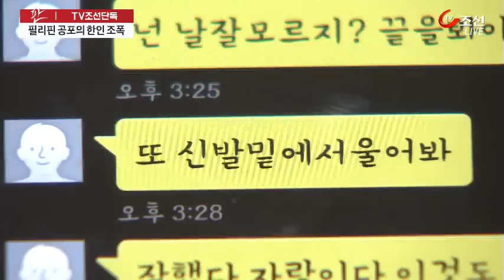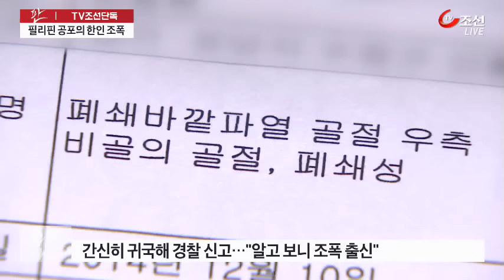"자녀 앞에서 죽도록 폭행"…공포의 필리핀 '조폭' 홈스테이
필리핀에서 한인 하숙집을 운영하던 조직폭력배가 조기유학 온 어린이들을 상습 폭행하다가 적발됐습니다. 이들은 필리핀을 방문한 아이들의 아버지마저 폭행해 갈비뼈를 부러뜨리기도 했습니다.